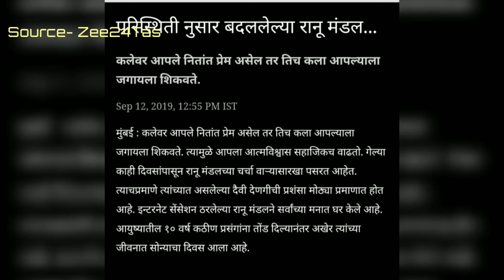बदललेली रानु मोंडल Ranu Mondal Changed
Ranu Mondal Changed. New look of Ranu mondal